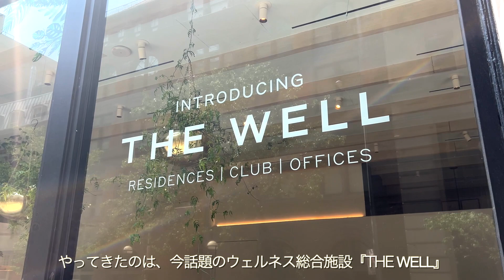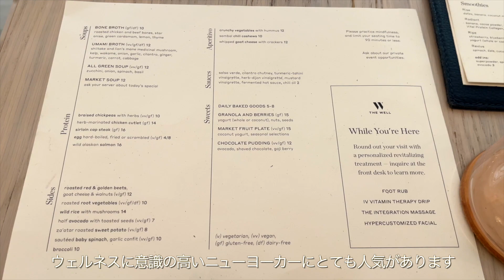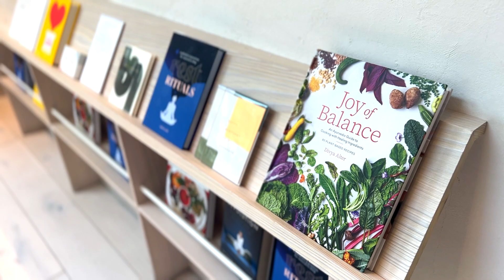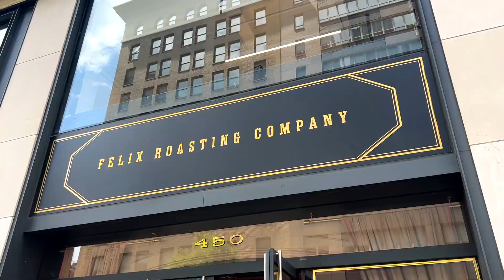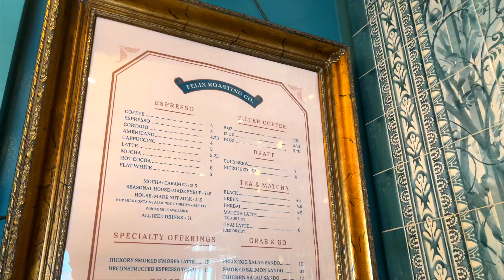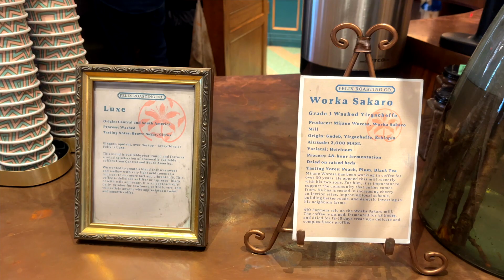Healthy Lifestyle in NYC | Farmer’s market, wellness spa “THE WELL” and cafe “Felix Roasting Co.”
Hello everyone, this is J'adore New York ♡!
Today I'd like to show you some wellness-conscious places in New York City!
The first place I visited was the Farmer's Market in Union Square (AKA Union Square Green Market)
In this market, you can find a variety of things such as fresh vegetables, fruits, flowers, wines, and cheeses.

Then I met up with my friend for lunch at "THE WELL," a comprehensive wellness facility that is currently a hot topic in New York City! "THE WELL" is a new type of spa where you can take care of everything from your mind to your body in one place.

In the afternoon I took a coffee break at one of my favorite cafes in New York, Felix Roasting Co.
You can enjoy delicious coffee and tea in an antique store with a medieval European feel!

Below are the details of the location introduced in the video!

【Union Square Greenmarket】
Address: Union Square W &, E 17th St, New York, NY 10003

We will continue to deliver new videos featuring recommended spots in New York and also around the world.

License Number GHBOj9